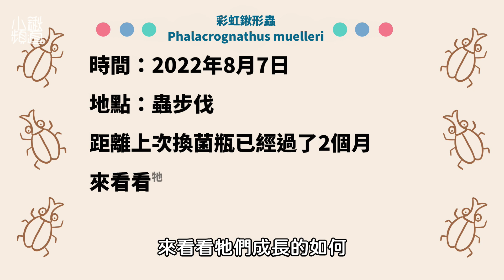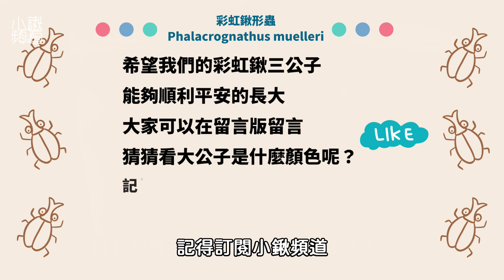彩虹鍬三公子換菌瓶,來猜猜大公子會是甚麼顏色呢?~~【小鍬頻道】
好久不見彩虹鍬
看看換菌瓶時,三公子的狀態如何呢?